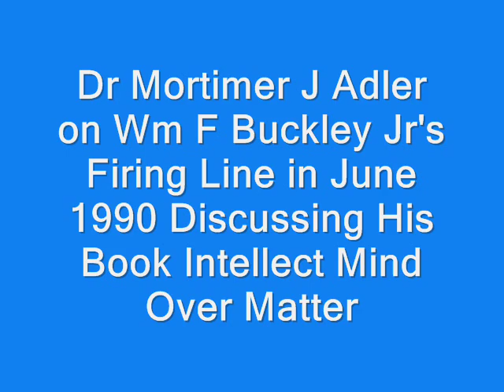Mortimer J Adler: Intellect Mind Over Matter part 1 of 2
Mike Wallace interviews Dr Adler in 1958

 :a discussion of Aristotle's Metaphysics

Transcript of Intellect Mind Over Matter:
see comment field.
The June 1990 video of the last half ( some idiot I know taped over the first 14 minutes) of the Firing Line discussion of Mortimer J Adler's Intellect Mind Over Matter
Dualism Defended:
First, if theism is true, then physicalism as a worldview is false. God is not a physical being. Second, a number of people have argued that numbers exist and that they are abstract, nonphysical entities (e.g., sets, substances, or properties). Firstly, mathematics claims to give us knowledge. But if this is so, there must be something that mathematics is about. Just as the biologist discovers biological truths about  biological objects (organisms), so the mathematician often discovers mathematical truths (he does not invent them all the time) and these truths are about mathematical objects. If one denies the existence of numbers, then it is hard to rescue mathematics as a field which conveys knowledge about something. Without numbers, mathematics becomes merely an internally consistent game which is invented. Without numbers mathematical and scientific knowledge is hard to maintain. But if numbers exist, physicalism as a worldview is false because numbers are not physical entities.

If physicalism is true, it is hard to see what one should make of the existence and nature of theories, meanings, concepts, propositions, the laws of logic, and truth itself. It would seem that theories themselves exist and can be discovered. The laws of logic seem to be real laws that govern the relationships between propositions. Propositions seem to exist and be the content of thoughts which become associated with the physical scratchings of a given langualge called sentences. Sentences may be made of black ink, be on a page, and be four inches long. But it is hard to see how the content of the sentence (i.e. the proposition or thought expressed by the sentence ) could be on the page. Such entities seem to be nonphysical entities which can be in the mind. Truth appears to be a relation of correspondence between a thought and the world. if a thought really describes the world accurately, it is true. It stands to the world in a relation of correspondence. But whatever else one wants to say about the relation of correspondence, it does not seem to be a physical relation like cause and effect.

Universals seem to exist and they are not material. A universal is an entity that can be in more than one place at the same time. Some universals are properties (redness, hardness, triangularity); others are relations (larger than, to the left of). Whatever else one may use to characterize the nature of matter, it is clear that a clump of matter is a particular. A piece of matter cannot be in more than one place at the same time. Physicalists deny the existence of universals at the level of general worldview, because universals are not physical entities.
For example, just because one cannot see the soul, weigh it , or say where it is, it does not follow that the soul does not exist. One cannot see, weigh, or locate numbers or values, but they still exist.